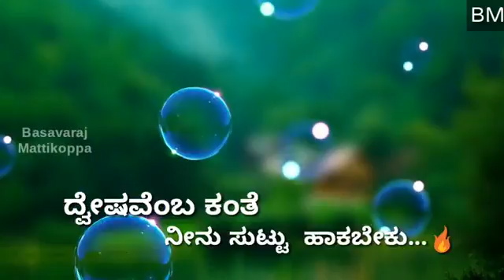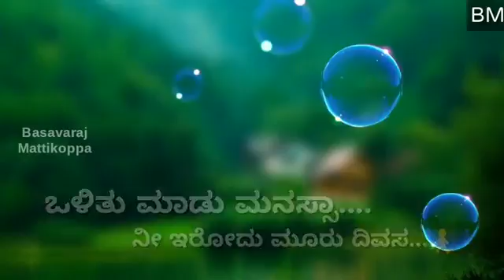Rajesh Kumar bhakuadih(2)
Rajesh Kumar bhakuadih